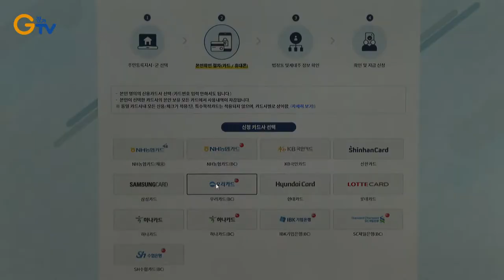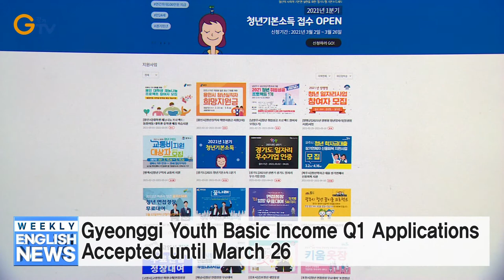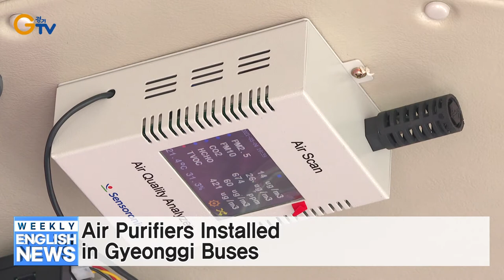Gyeonggi Disaster Basic Income Application Deadline Extended to March 31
Gyeonggi Youth Basic Income Q1 Applications Accepted until March 26
Pyeongtaek Port Hosts Seasonal Fine Dust Control Campaign
Air Purifiers Installed in Gyeonggi Buses
Gyeonggi’s Customized Apartment Support Services Continue This Year
One-stop Support Center for Digital Sexual Crime Victims to Open in Gyeonggi
Korea’s First App for Mobility-restricted Individuals to be Developed in Gyeonggi